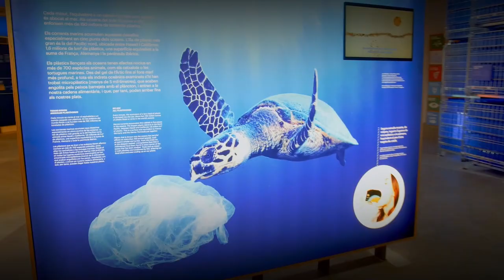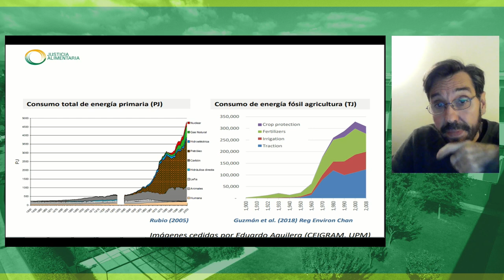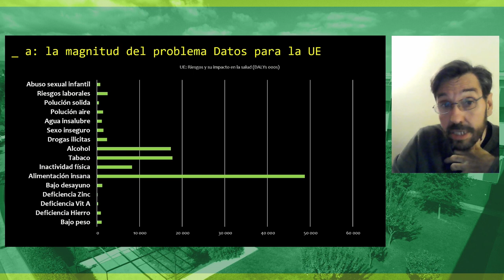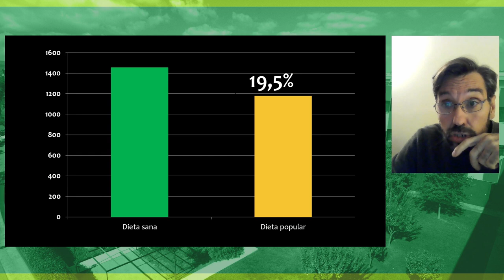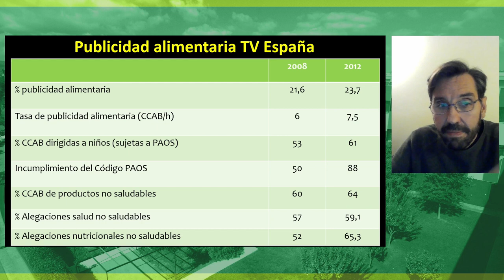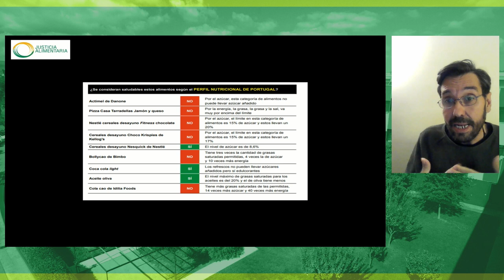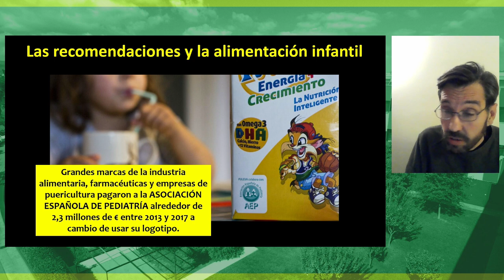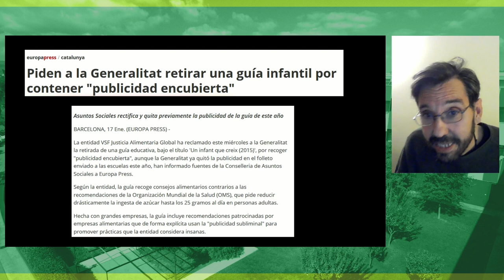[Versió original] Conferència "Infància i publicitat", amb Javier Guzmán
L’acte compta amb la ponència principal de Javier Guzmán, director de l’associació Justícia Alimentària. La conferència gira al voltant de la necessitat de regular, en l’àmbit públic estatal, la publicitat alimentària d’aliments poc saludables en la infància.

00:00 → Presentació del projecte EAT:LIFE.
05:52→ Ponència de Javier Guzmán.
48:10 → Torn de preguntes i tancament.

Visita el portal web per a consultar més informació del projecte.

El projecte EAT:LIFE ha rebut fons del programa LIFE de la Unió Europea. Les opinions d'aquesta conferència són responsabilitat exclusiva de Fundesplai i no reflecteixen necessàriament l'opinió de la Unió Europea.